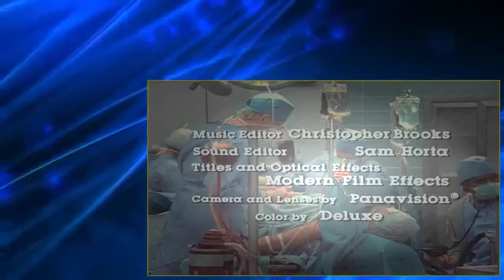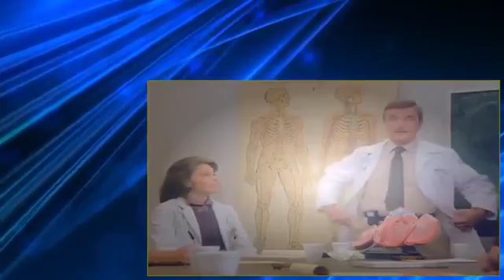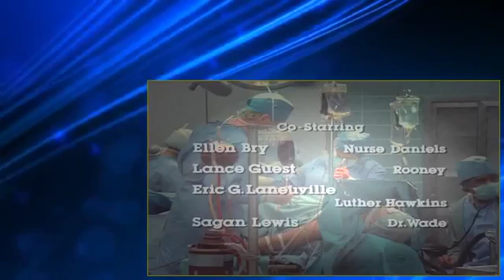St Elsewhere' s01E10 Hearts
St Elsewhere s01E01 Pilot.

St Elsewhere s01E17 Brothers.